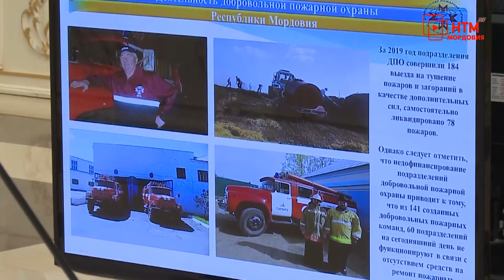сбор руководящего состава по ликвидации чрезвычайных ситуаций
18 декабря в Доме республики состоялся учебно-методический сбор руководящего состава по гражданской обороне и территориальной подсистемы Российской системы предупреждения и ликвидации чрезвычайных ситуаций. В его работе принял участие Глава Мордовии Владимир Волков. На встрече подвели итоги, обозначили планы и наградили отличившихся.